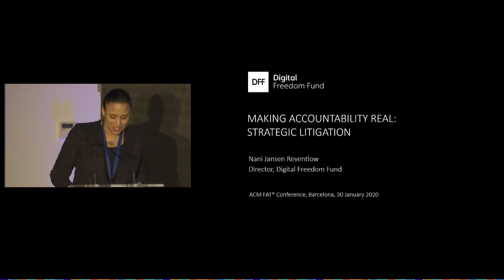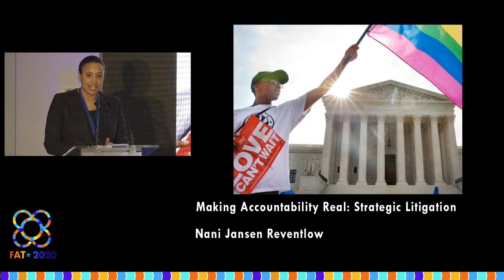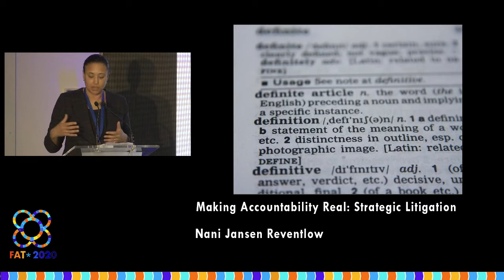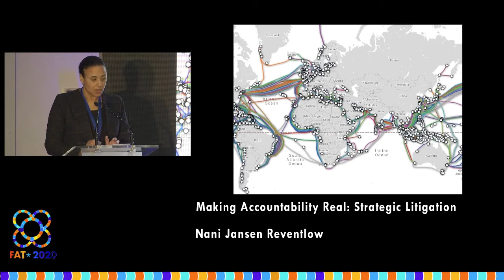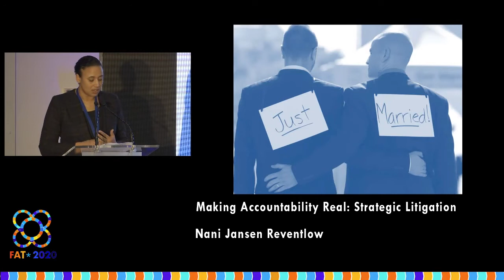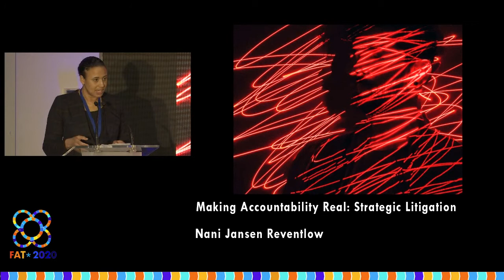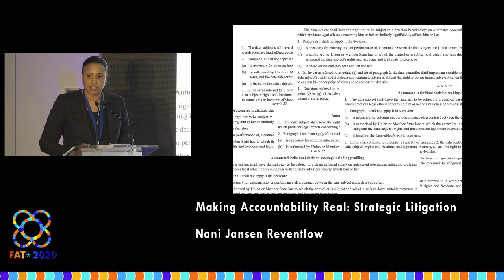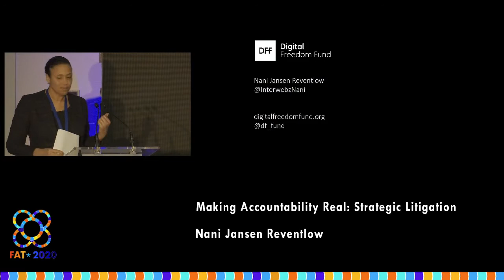Nani Jansen Reventlow - Making Accountability Real: Strategic Litigation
Nani Jansen Reventlow
Making Accountability Real: Strategic Litigation

Keynote at FAT*2020, Barcelona, January 27th to 30th, 2020